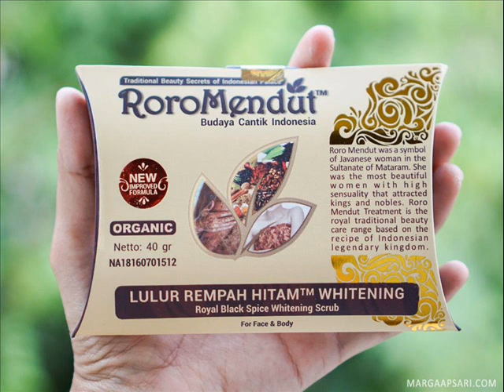harga lulur roro mendut - 0822-8562-3535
Lulur Rempah Hitam Memadukan khasiat dari teh hitam, rumput laut, rempah-rempah dan ketan hitam organik yang terkenal dapat menciptakan keindahan sempurna pada kulit. Salah satunya kandungan beras ketan hitam ternyata mampu menggantikan sel kulit mati dengan sel kulit baru yang lebih halus dan juga lembut, karena beras ketan hitam mengandung antioksidan dan pelembab alami.

harga lulur roro mendut,

lulur roro mendut rempah hitam,

review lulur roro mendut,

lulur roro mendut brotowali,

lulur roro mendut kulit manggis,

lulur roro mendut palsu,

harga cream roro mendut,

efek samping masker roro mendut,

lulur roro mendut original,

bahaya roro mendut,

lulur rempah roro mendut,

distributor lulur roro mendut,

lulur roro mendut organic,

jual lulur Roro Mendut Rempah Hitam Scrub,

testimoni lulur Roro Mendut Rempah Hitam Scrub,